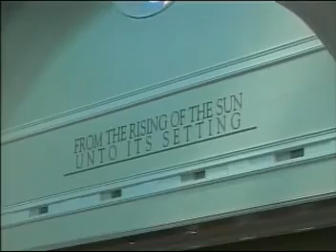O God Our Help in Ages Past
O God Our Help in Ages Past as performed on June 22, 2008 at Peachtree Road United Methodist Church by Scott Atchison, Nicole Marane, the Atlanta Brassworks, and the PRUMC Combined Choirs.